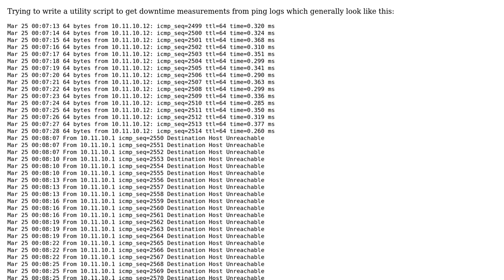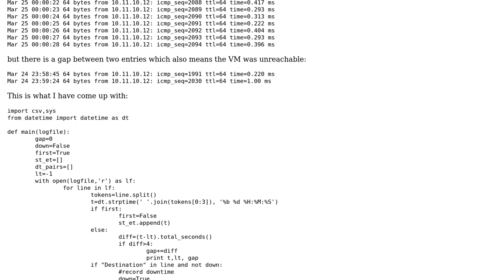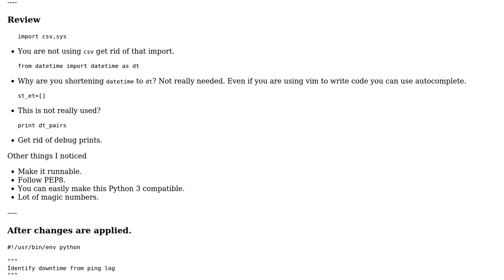Code Review: Parse ping log to find total downtime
With thanks & praise to God, and with thanks to the many people who have made this project possible! | Content (except music & images) licensed under CC BY-SA | Music | Images & others | With thanks to user Wajahat user Stephen Rauch user bhathiya-perera and the Stack Exchange Network Trademarks are property of their respective owners. You are responsible for your own actions.